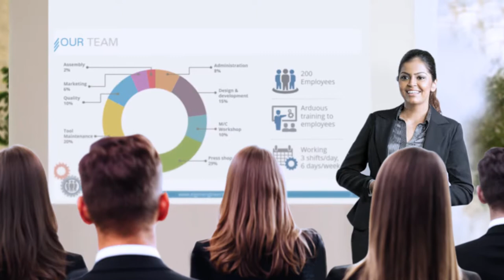Srishti - A creative Design Agency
What we create at Srishti.. A short intro video - infographic animation